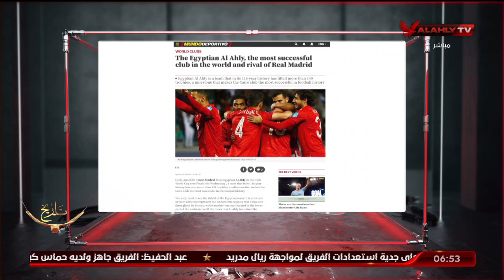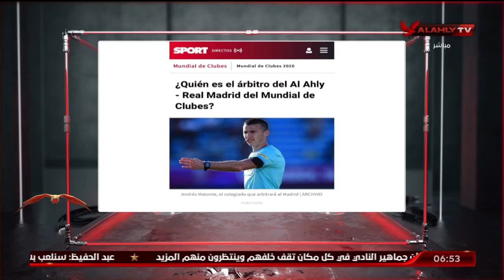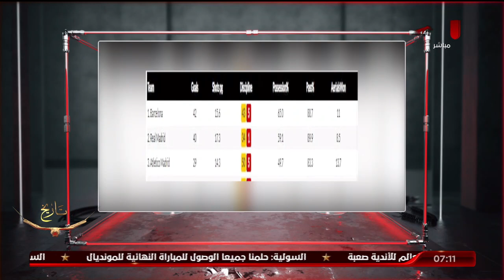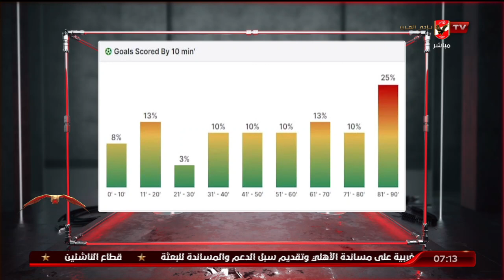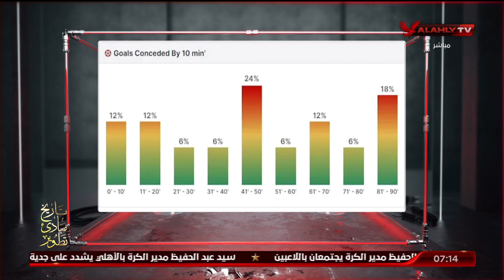اللقاء الكامل مع بلال محسن وفاروق عصام | السادسة 7 - 2 - 2023